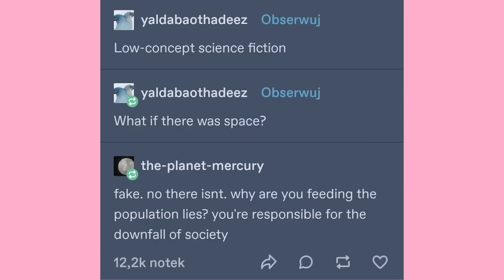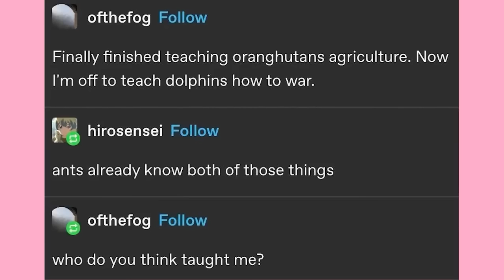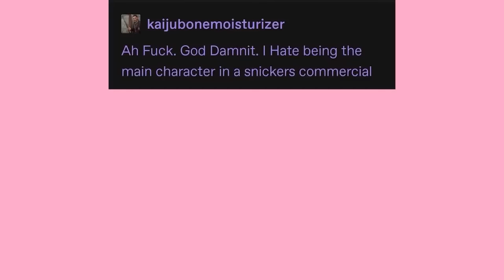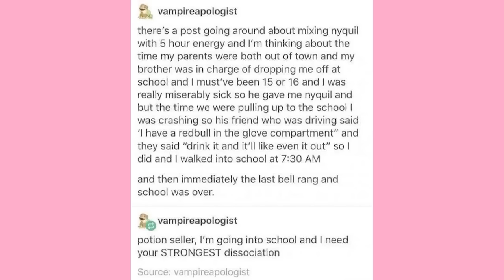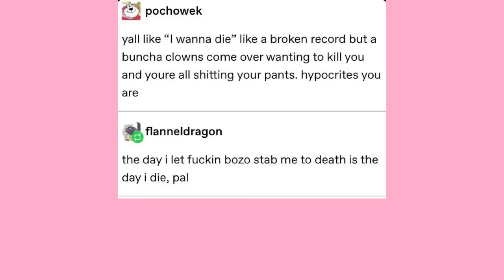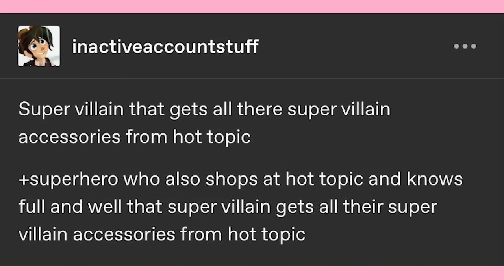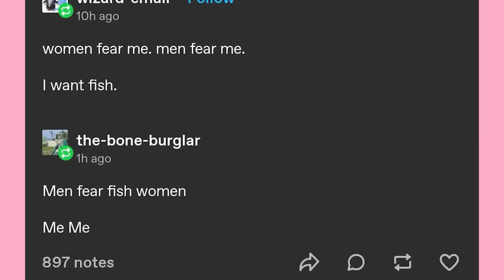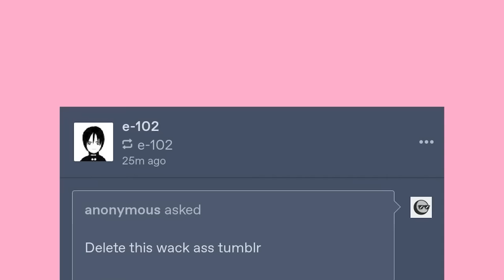It Came From Tumblr #129 | Binge Compilation